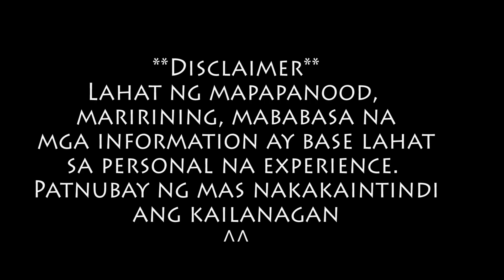Unang ARAW sa TAON ng 2020 sa CANADA, Buhay sa Canada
Unang ARAW sa TAON ng 2020 sa CANADA, Paano ubusin ang prutas sa MESA, Buhay sa Canada

Nag stay sa bahay at hindi lumabas. Paano ubusin ang prutas sa mesa para hindi mabulok at walag kakain

My Gears in Content Creations
Canon EOS SL2
Camera Microphone
Mobile Gimbal
Gorilla Pod
Lights:
Mountdog Softlights
Small LED
Camera Bag